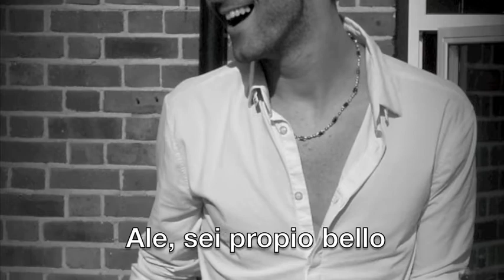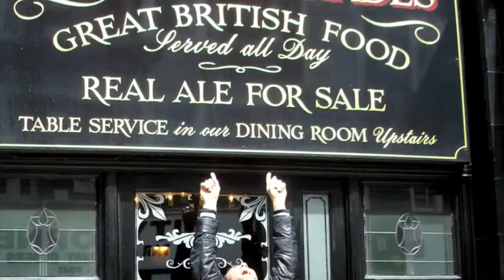Alessandro, amore mio by Carol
To the most hadsome boy on earth ;)